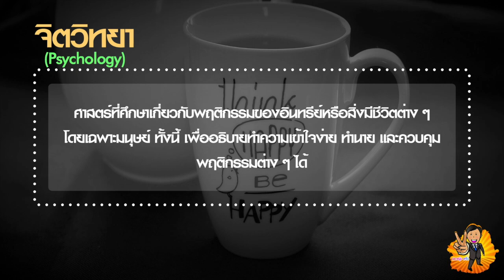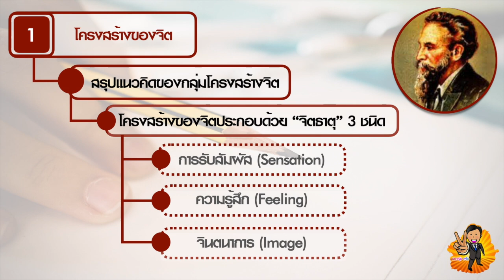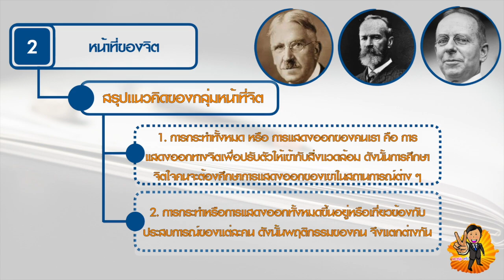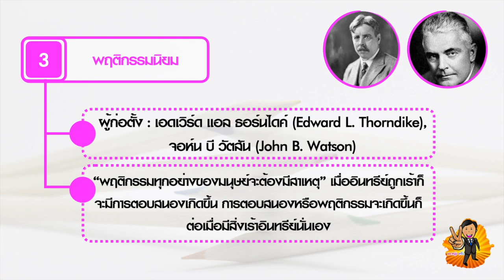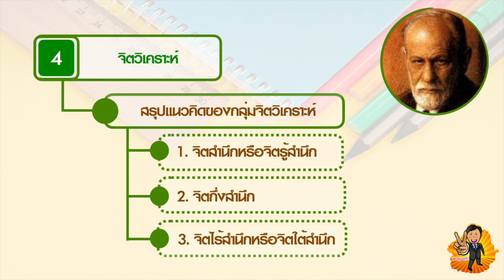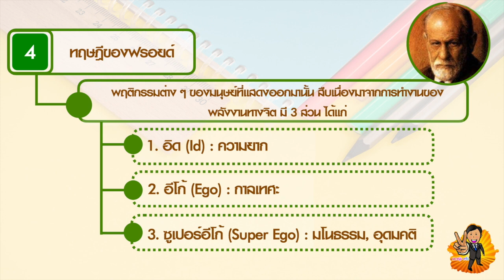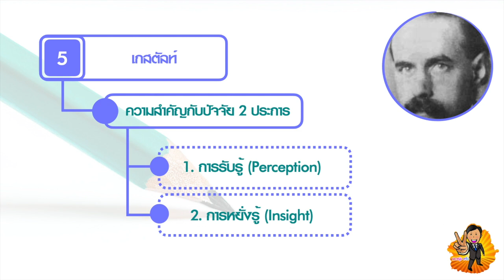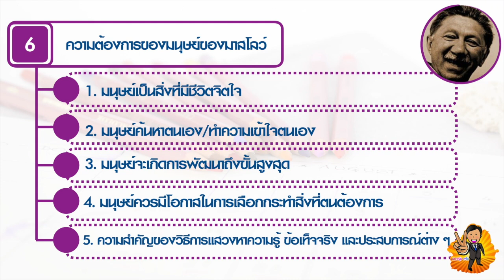สรุปจิตวิทยา